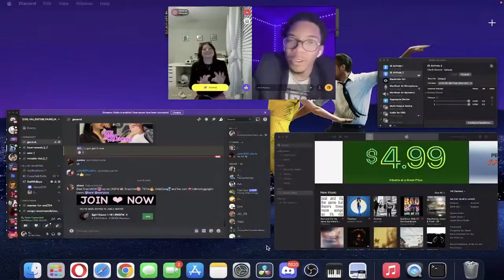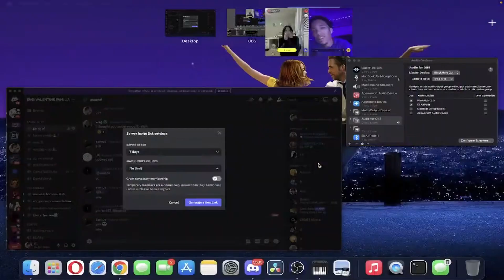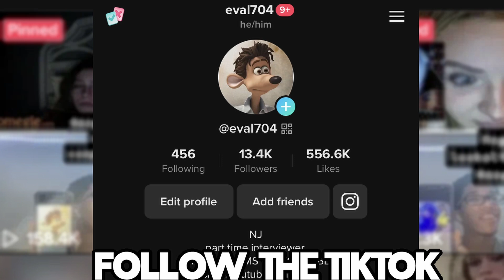she wouldn’t stop Roasting me 😪